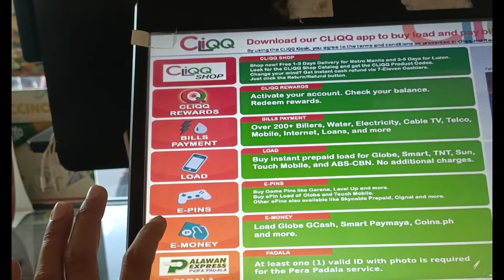punta tayo sa 7eleven guys